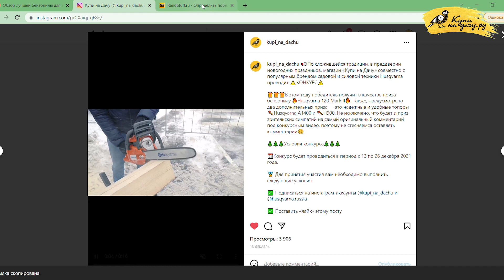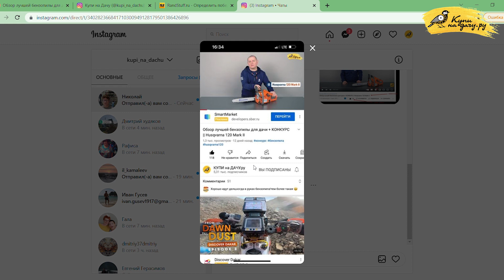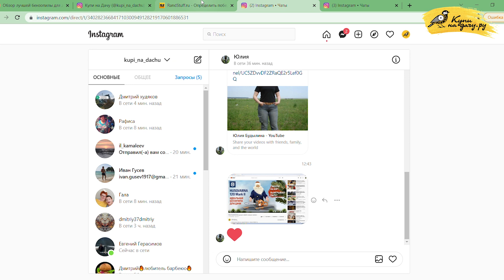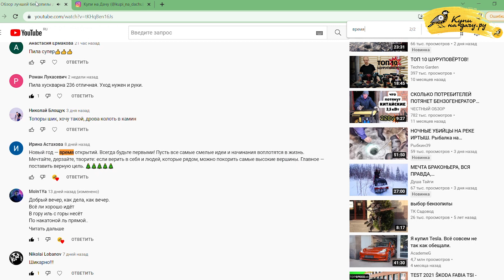Розыгрыш призов от Husqvarna / Итоги новогоднего конкурса / Купи на Дачу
Дорогие друзья!

Вчера закончился конкурс, который проводился сетью магазинов «Купи на Дачу» совместно с брендом Husqvarna. Пришло время подвести итоги и узнать, кому достанутся следующие призы: бензопила Husqvarna 120 Mark II и топоры Husqvarna A1400 и H900. Обязательно досмотрите видео до конца: для одного из участников конкурса нами приготовлен приятный сюрприз! В ближайшее время мы обязательно свяжемся с победителем и призерами и согласуем получение выигрышей.

Благодарим всех участников конкурса, следите за активностями на нашем Youtube-канале и в Instagram — впереди вас ждут новые отличные обзоры техники и конкурсы!

Наименования используемой музыки в видео: ES_Drawn_to You -Vincent Vega